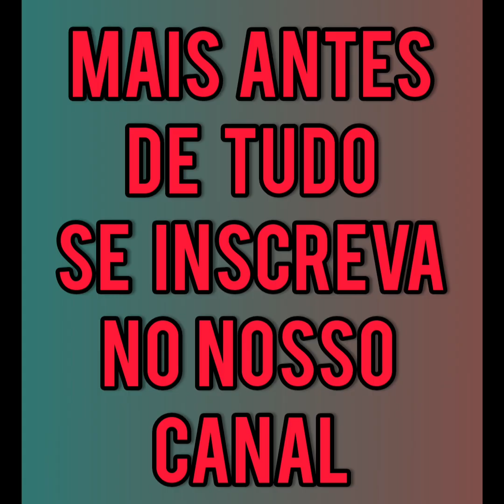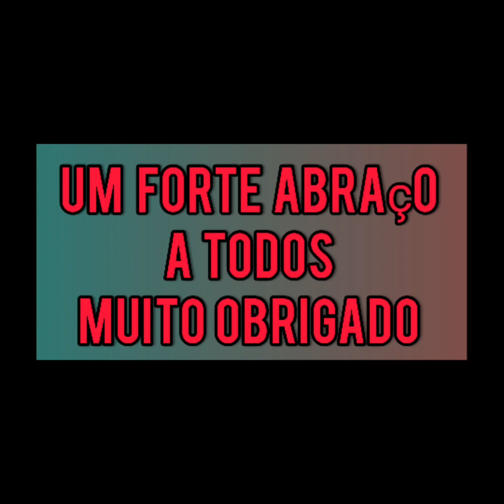CORREDEIRAS PARA LAGOS ORNAMENTAIS IDEIAS